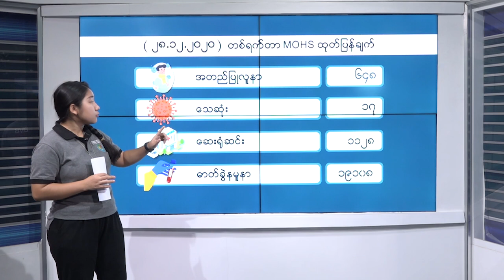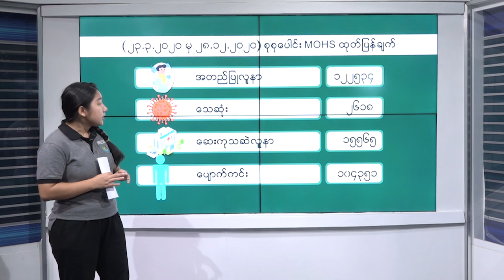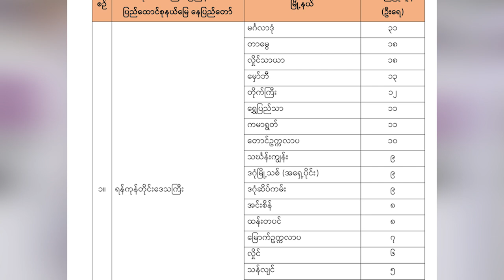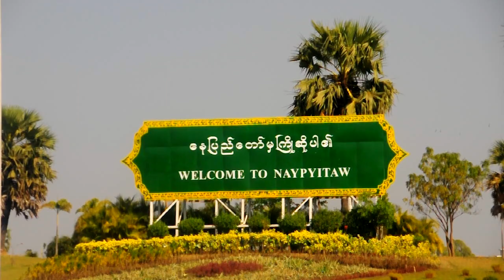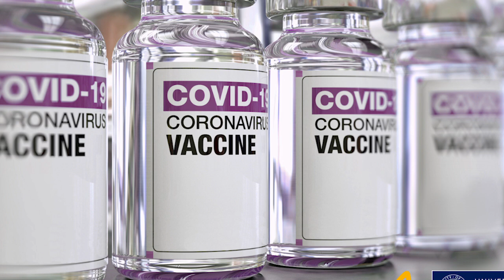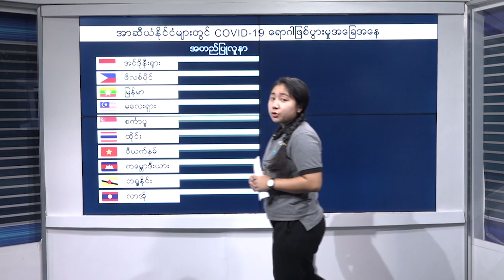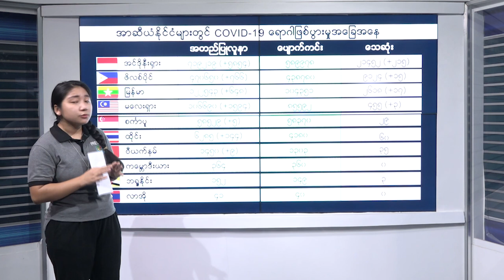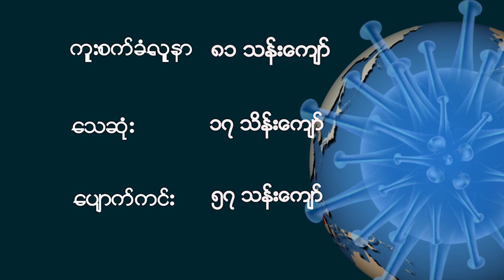DVB - COVID-19 News Update (ဒီဇင်ဘာ ၂၈ ရက် ညပိုင်း)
ကိုဗစ်နိုင်တင်း အတည်ပြုလူနာအသစ် (၆၄၈)ယောက်တွေ့ရှိပြီး အတည်ပြုလူနာပေါင်း (၁၂,၂၅၃၄) ယောက်ရှိနေသလို သေဆုံးသူ(၁၇)ယောက် တိုးလာပါတယ်။ မြန်မာနိုင်ငံရဲ့ဒီဇင်ဘာ (၂၈) ရက် ညပိုင်းအထိ ကိုဗစ်နိုင်တင်း ကပ်ရောဂါ နောက်ဆုံးရသတင်း အချက်အလက်တွေကို စုစည်းတင်ဆက်ပေးထားပါတယ်။
DVB TV - 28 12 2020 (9pm update)